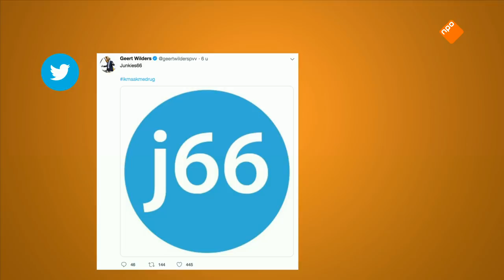Peter R. de Vries: "War on drugs is al heel lang geleden verloren"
Als het aan D66 ligt is het tijd voor een moderner drugsbeleid. Drugs moeten niet worden verboden, maar gereguleerd. Dat staat in een manifest dat de partij samen met onderzoekers van verslavingszorgverlener Jellinek opstelde. Misdaadverslaggever Peter R. De Vries schaart zich achter dit manifest.